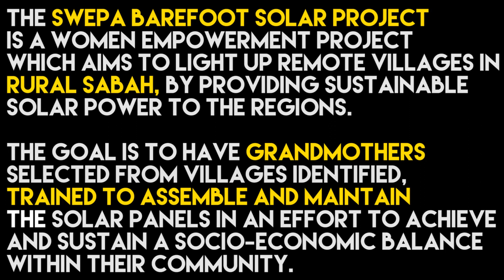Lighting Up a Village in Borneo - SWEPA Barefoot Project